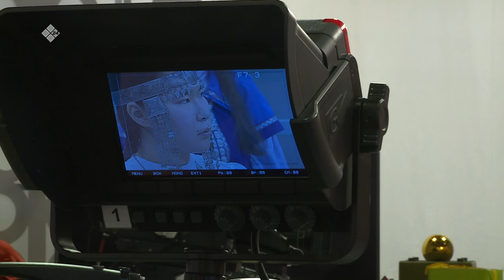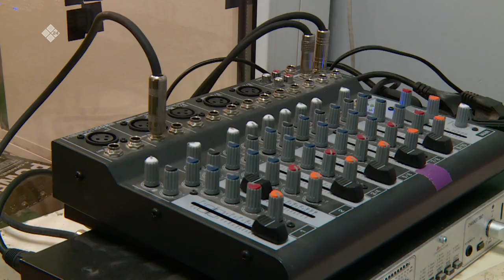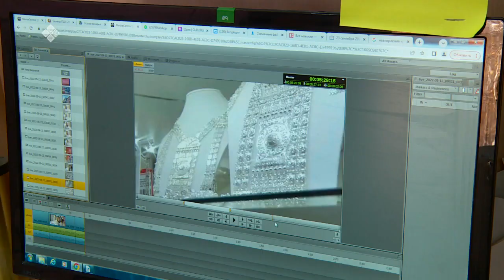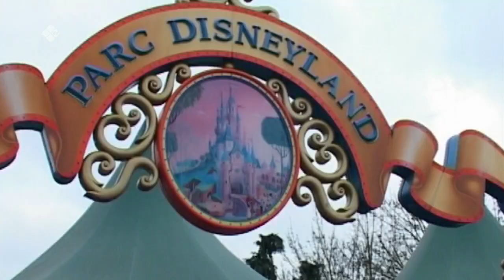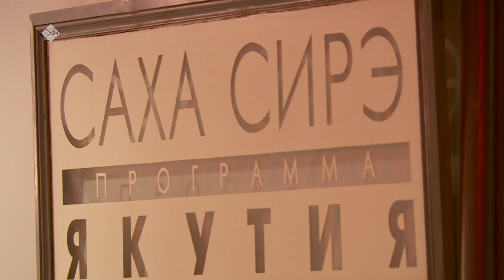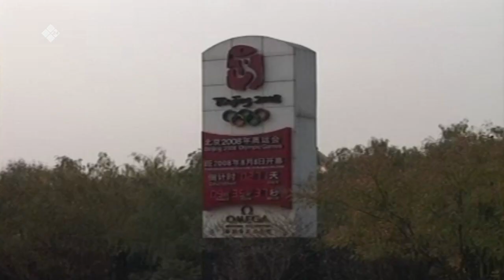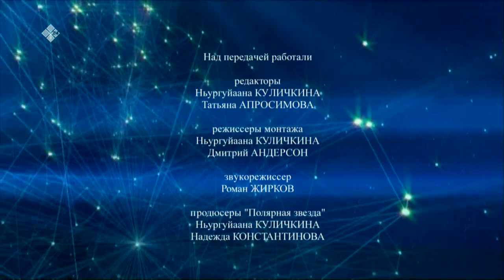«Полярная звезда» (09.10.22)